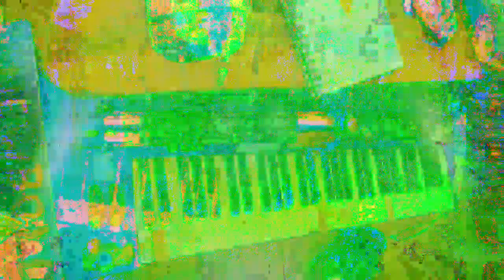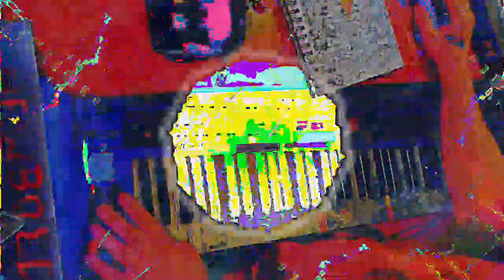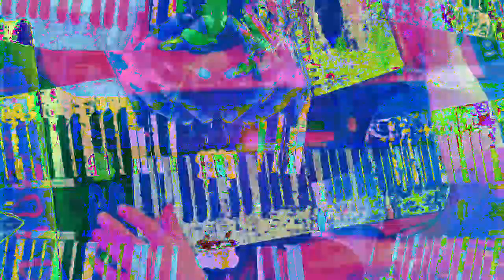[EPILEPSY WARNING] Movie 23 01 15 16h08m49s